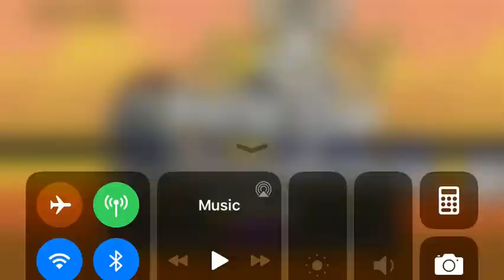The Battle Cats - Horrorpotamus!! Cosmic Juggernaut Lvl. 22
Level 22 of Cosmic Juggernaut!